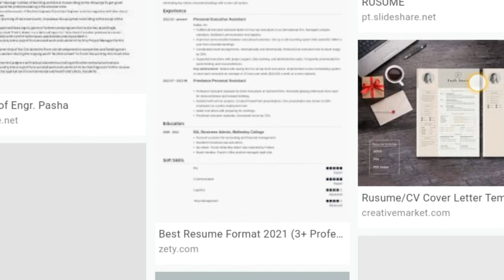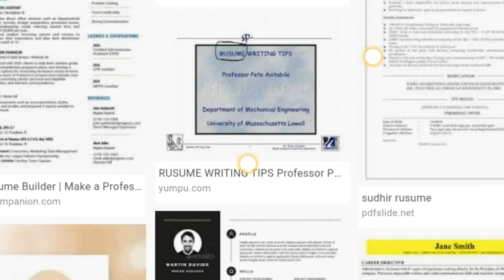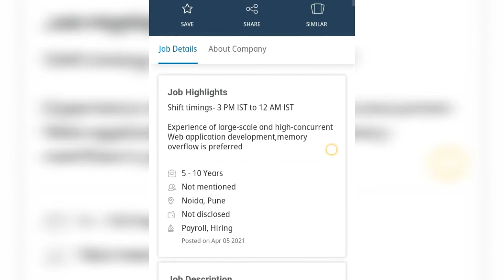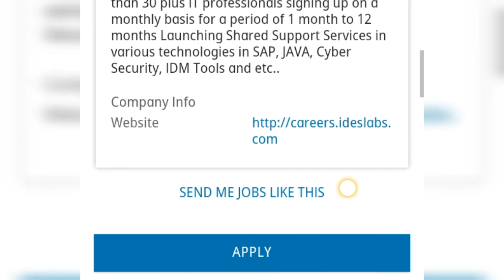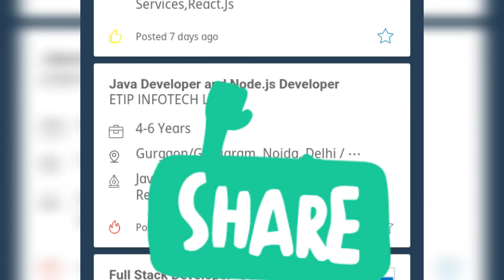प्रोफेशनल रेझुमे बनवताना ह्या गोष्टी टाळा | Free resume,cv design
फ्रेशर मुलांना आणि ज्यांना रेझुमे (Resume) बद्दल जास्त माहीत नाही त्यांना रेझुमे बनवण्याचे काम किचकट व अवघड वाटते. परंतु हा व्हिडिओ पाहल्यानंतर तुम्हाला रेझुमे बनवण्याचे काम सोप्प वाटेल व तुम्ही ATS फ्रेंडली  resume सहजपणे बनवू शकता.
1.फोटो बदला
2.वैयक्तिक माहिती
3.OBJECTIVE
4.Experiance
5.EDUCATION
6.COMMUNICATION
7.REFERANCE
8.SIGNATURE

Resume var kam chalu aahe lavakar link yeil